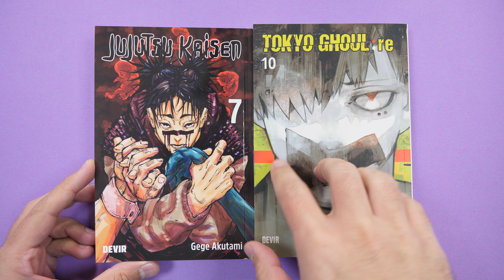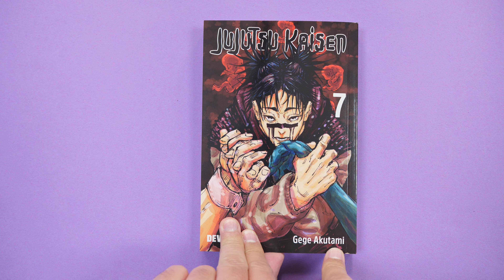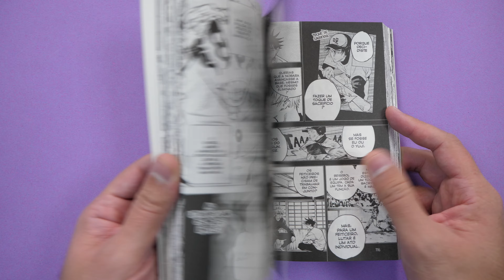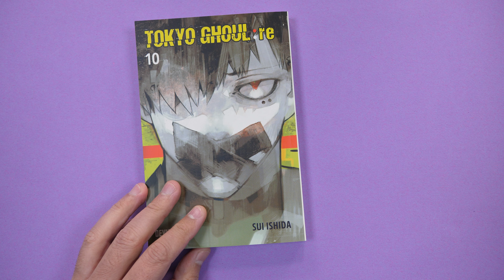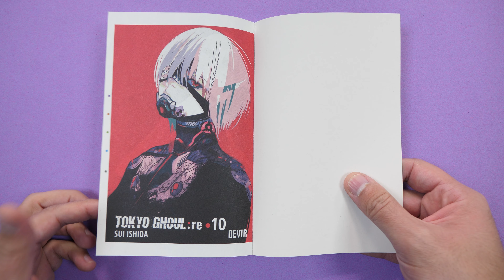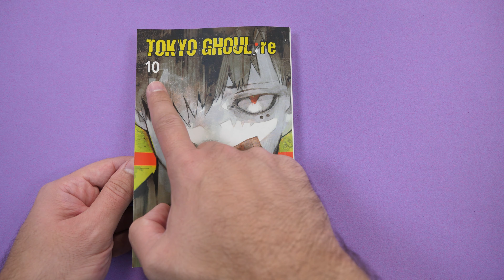TOKYO GHOUL: RE 10 E JUJUTSU KAISEN VOL. 7 PELA DEVIR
Aqui está o volume 7 de Jujutsu Kaisen e o volume 10 de Tokyo Ghoul: Re pela Devir